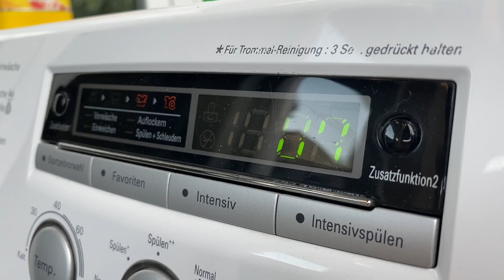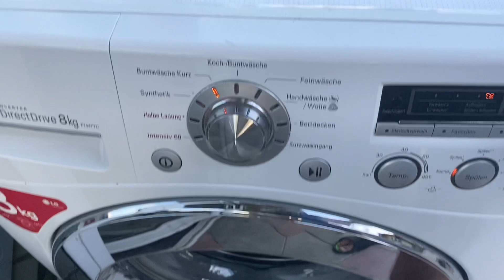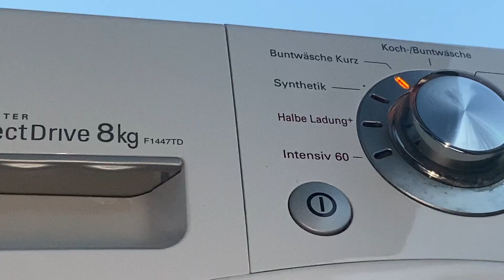Stress test: EVEN heavier carpet VS LG DirectDrive washing machine!